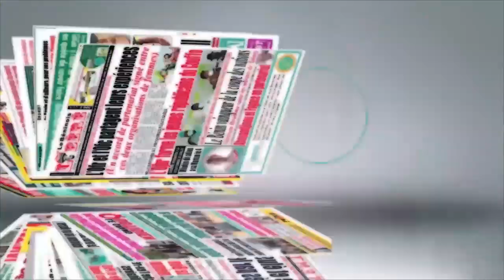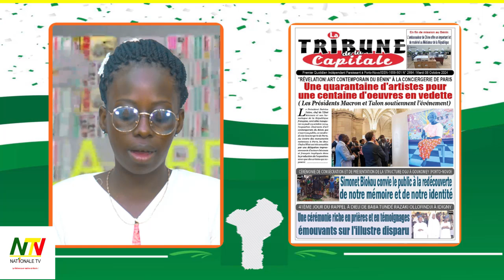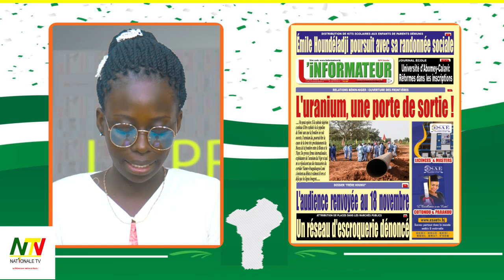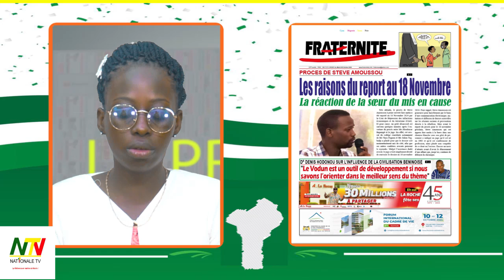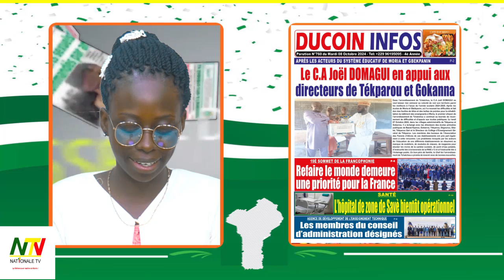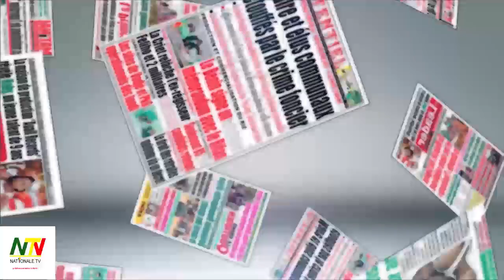UNES DE LA PRESSE DU 08 10 2024 SUR NATIONALE TV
Suivez le calendrier des Fèzan et la Présentation des Unes de la presse de  ce Mardi 08 Octobre  2024 sur NATIONALE TV.